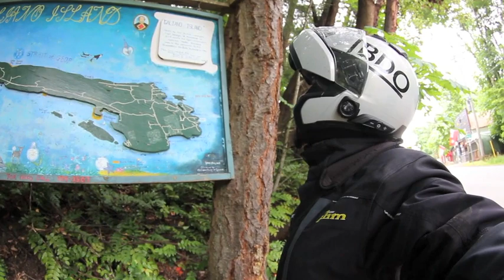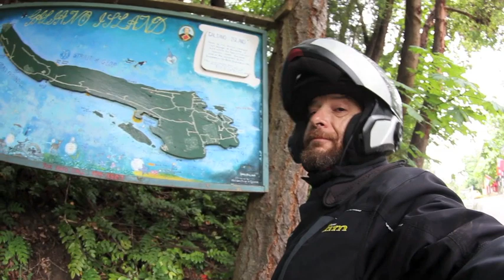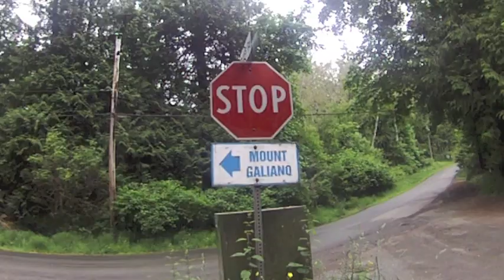World Motorcycle Tour on a BMW. Galiano Island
En su vuelta al mundo en moto Miquel Silvestre recorre la Isla de Galiano para rendir homenaje a Dionisio Alcalá-Galiano.